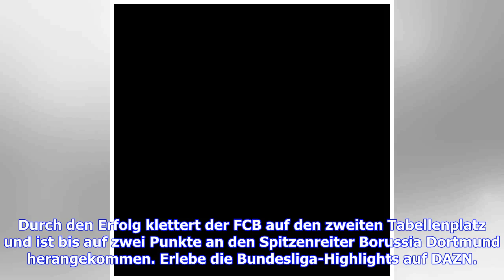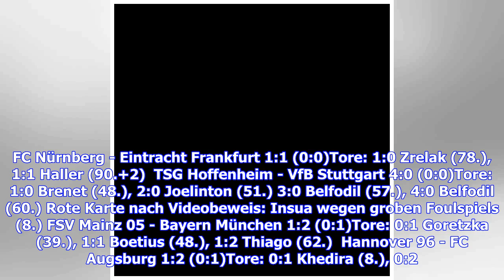Alle DAZN-Highlights vom 9. Bundesligaspieltag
Am 9. Bundesliga-Spieltag hat der FC Bayern München sein drittes Pflichtspiel in Folge gewonnen und die kleine Krise offiziell beendet. Das 2:1 beim FSV Mainz 05 stellte Thiago mit seinem Grätschen-Tor sicher. Durch den Erfolg klettert der FCB auf den zweiten Tabellenplatz und ist bis auf zwei Punkte an den Spitzenreiter Borussia Dortmund herangekommen. Erlebe die Bundesliga-Highlights auf DAZN. Hol' Dir jetzt Deinen Gratismonat! Die torreichste Begegnung des Wochenendes fand in Bremen statt. We...